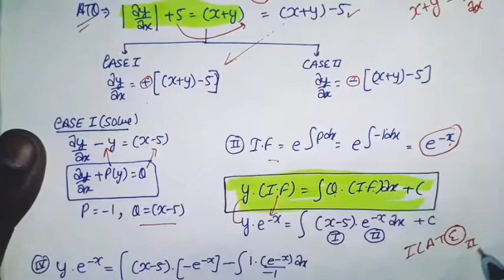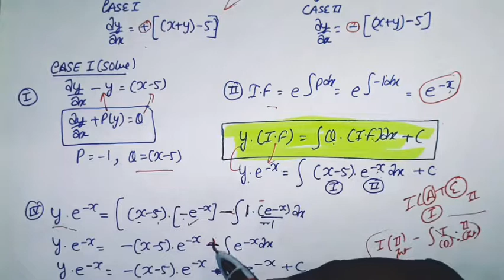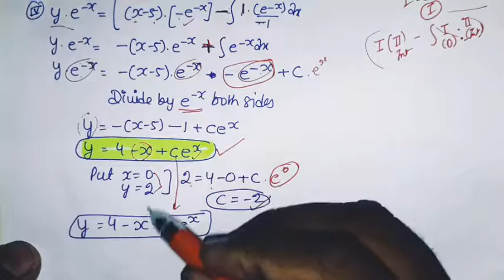Ex 9.6/Q17/sum of coordinates exceeds the magnitude of slope by 5